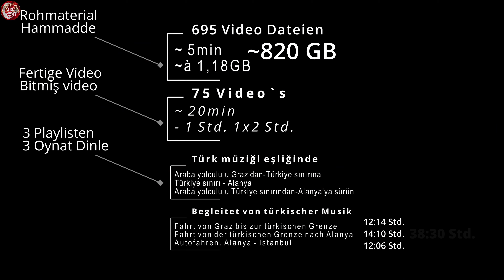Ön izleme | Vorschau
Araba ile Graz TR harika müzik eşliğinde | Mit dem Auto Graz -TR mit toller Musik
(CC) Müzik / şarkı sözleri / şarkı | Music/Ttext/MusikKreator :
Video Musik  |  Video Müziki: Türk Pop Müziği
Video Editor: Heinz Heinrich Huter

©Alanya4K Videolar sahibi tarafından kaydedilmiş ve düzenlenmiştir. Videolarımızı mümkün olduğunca uygun şekilde kopyalamak, dağıtmak ve kullanmak için kendi kanalınızı kullanmayın. Videoları paylaşın ama kanalıma bir bağlantı eklemeniz gerekiyor. Bu, bazı telifsiz müzikleri içermez.
© Alanya4K Videos were filmed and edited by the owner. Copying, downloading & uploading your own channel, distributing any content and using my videos without permission is illegal and strictly prohibited. You can share the videos, but you have to include a link to my channel.
© Alanya4K Videos, die vom Eigentümer aufgenommen und bearbeitet wurden. Verwenden Sie nicht Ihren eigenen Kanal, um unsere Videos so angemessen und möglich zu kopieren, zu verteilen und zu verwenden. Teilen Sie Videos, aber Sie müssen einen Link zu meinem Kanal hinzufügen. Dies beinhaltet nicht einige Lizenzfreie Musik.

Informationen über Auswanderung
Auswandern in die Türkei
Niedrig Rente
Türkiyeye kesin dönüs
Sila yolu
The Rabbit
# Gemide köpük partisi
Foam party
360° Footage
Alanya Paragliding 360°
Paragliding 360°
Alanya Paragliding